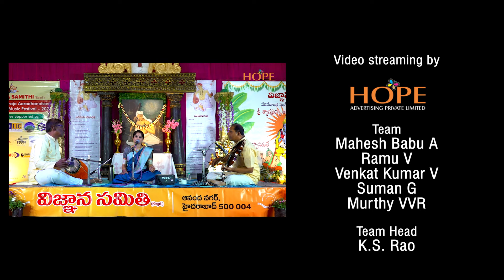Anupama Gunambhudhi by Smt. Ch KrishnaVeni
Anupama Gunambhudhi

Vocal: Smt. Ch. Krishnaveni
Violin: Sri K.L.N. Murthy
Mridangam: Sri P. Vidya Sagar

Hope Advertising Pvt Ltd
109, Templeview Residency
Lakdikapool, Hyderaabd 500004